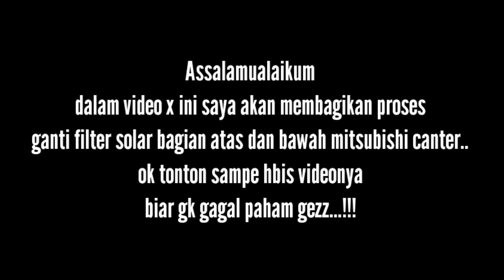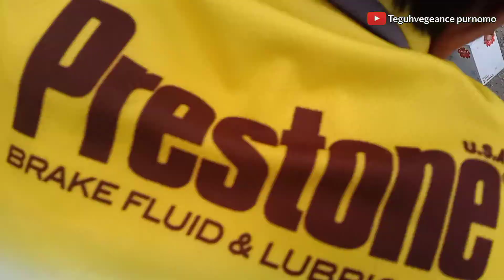Ganti Filter solar Atas dan bawah Mitsubishi FE71 solarnya kaya air got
proses singkat pergantian filter solar atas bawah semoga berfaedah konten ini dan kurang lebihnya saya mohon maaf wassalam